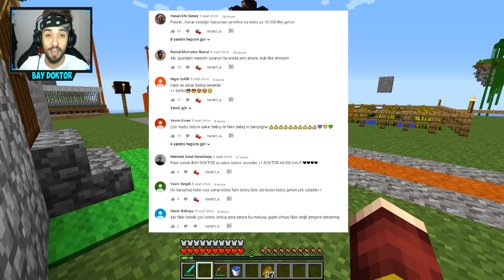FAKİR GİZLİ ORMANDA TARZAN BULDU !! 😱 - Minecraft